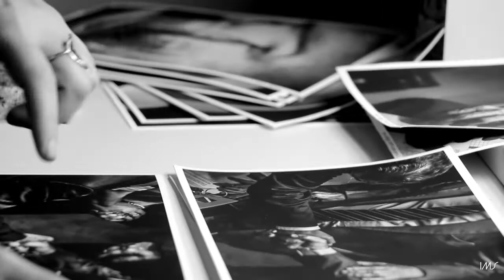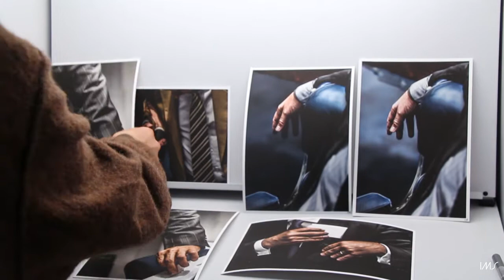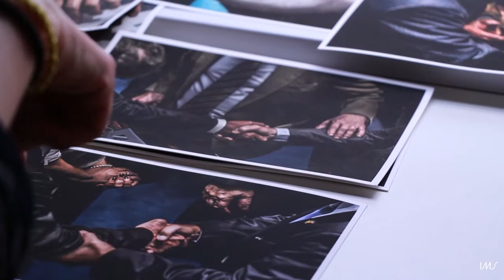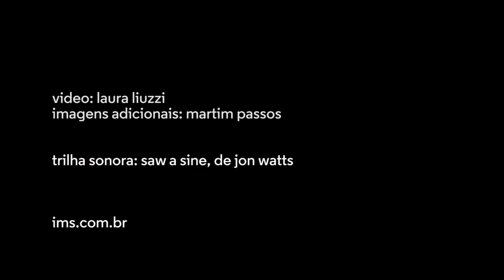"A máscara, o gesto, o papel", Sofia Borges | CORPO A CORPO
Sofia Borges fala sobre "A máscara, o gesto, o papel", uma das obras que integram a exposição "CORPO A CORPO: a disputa das imagens, da fotografia à transmissão ao vivo", do IMS Paulista.

Vídeo produzido em setembro de 2017 por Laura Liuzzi, do Núcleo de Vídeo do IMS, com imagens adicionais de Martim Passos.